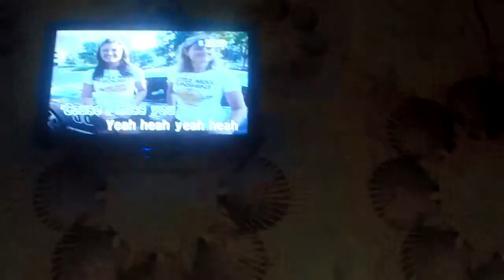Videoke time: "Stay" by AIco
Friends. Food. Music. Love.
TEAM MOCRENS!
set of friends came all together as accomplices to witness an act of love.